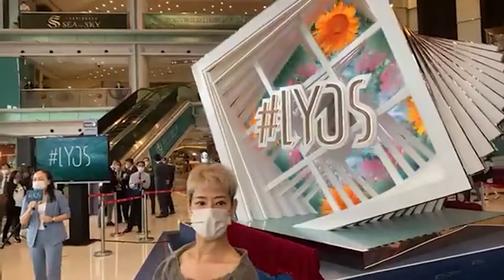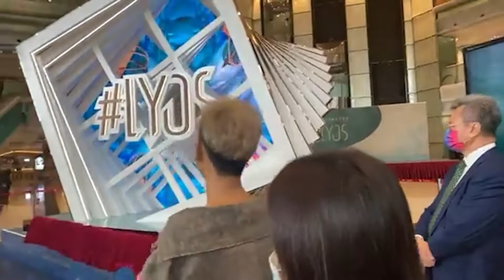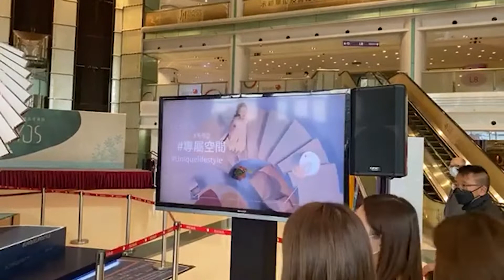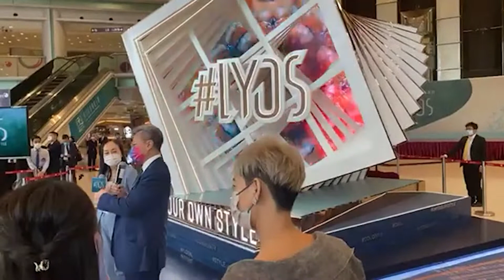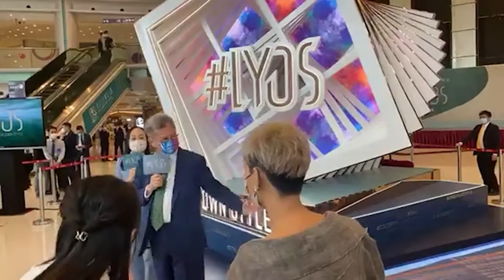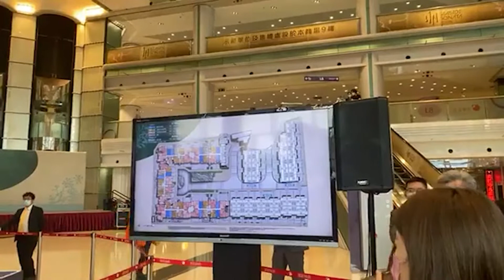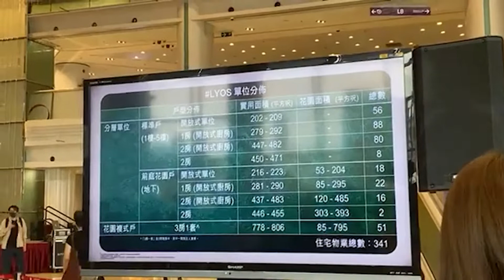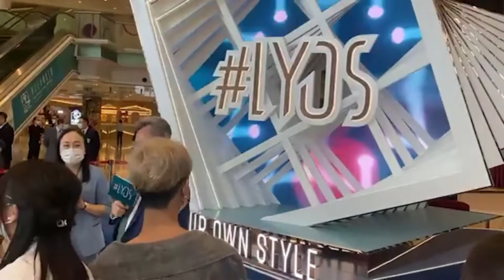【現場直擊】洪水橋新盤 LYOS 首個新聞發佈會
長實洪水橋新盤早前命名為# LYOS，發展商宣布項目已獲批預售樓花同意書，並介紹項目名稱及戶型資料。

長江實業高級營業經理楊桂玲表示，項目共提供341伙，戶型設開放式至三房間隔，另有特色戶。項目共設56伙開放式戶，實用面積由202至209平方呎；88伙一房單位，實用面積由279至292平方呎；另外88伙兩房單位，實用面積447至482平方呎不等，當中有8伙為兩房連梗廚戶。此外，項目亦提供合共51個花園複式戶，全屬三房一套間隔，實用面積778至806平方呎不等，連85至795平方呎花園。

長實執行董事趙國雄表示，# LYOS已獲批預售樓花同意書。項目屬低密度發展，地積比率1.26倍，滿足一眾有追求及個性的買家。爭取下周上樓書及開放示範單位，有機會月內推出。

趙氏指出，項目定價將參考低密度發展都會區價錢。對於樓價，他年初估計有5% 升幅，現時更為正面，惟未有顯著因素大量提高升幅。並指發展商將一直幫助政府解決房屋供應問題。

長實指，# LYOS意思為「Live Your Own Style」縮寫，並加上hashtag的「#」，營成獨特創新風格，為住客帶來夢寐以求、隨心率性的自主生活模式，而年青客、崇尚型格生活客為# LYOS目標對象。